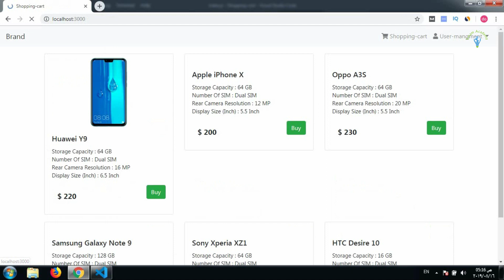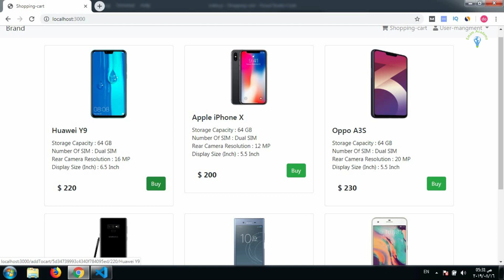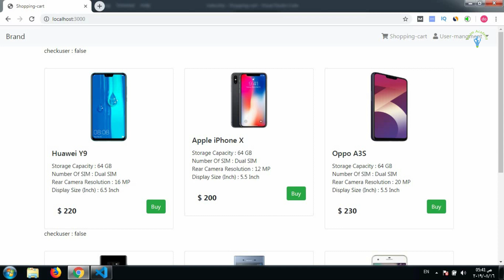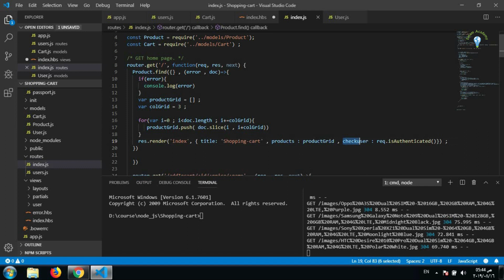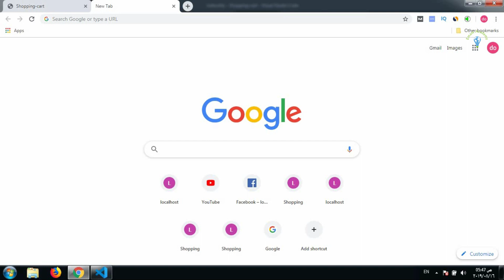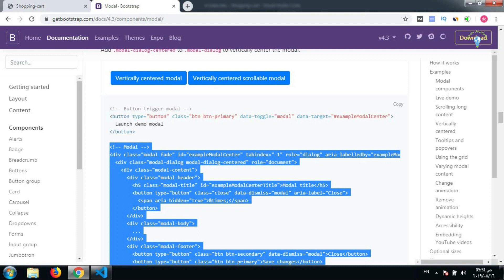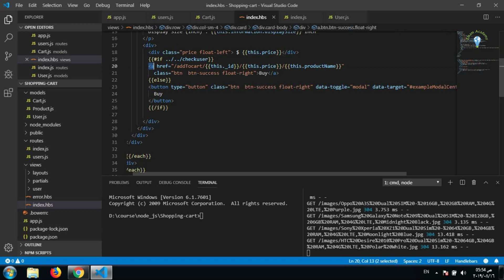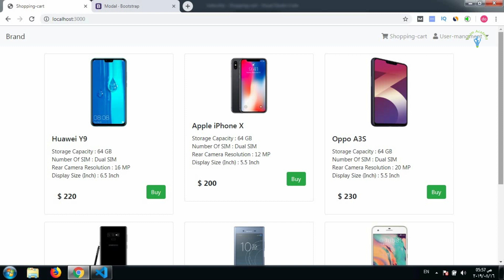مشروع إنشاء متجر إلكتروني باستخدام Node js و MongoDB الجزء الثامن عشر أكاديمية إمام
مشروع إنشاء متجر إلكتروني باستخدام Node.js و Bootstrap | الجزء الثامن عشر
سوف ابدأ معكم بإذن الله في هذا الفيديو أول جزء في مشروع إنشاء متجر إلكتروني باستخدام Node.js و MongoDB و Passport.js و Bootstrap

إذا كان لديك أي سؤال بعد مشاهدة الفيديو، أرجو تركه في تعليق وسأجيب عليه بنفسي.
يمكنك الإشتراك في القناة من هنا
وقم بتفعيل الجرس حتى يصلك جديد الفيديوهات